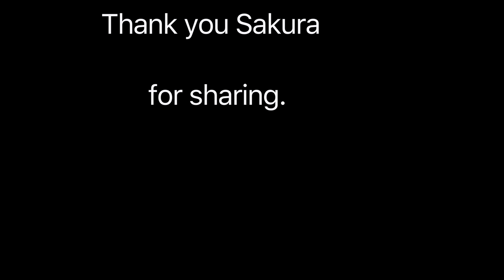Five things to know before travelling to JAPAN!!!!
Five things I think you should know about my country.

Many thanks to Sakura for making this video possible.